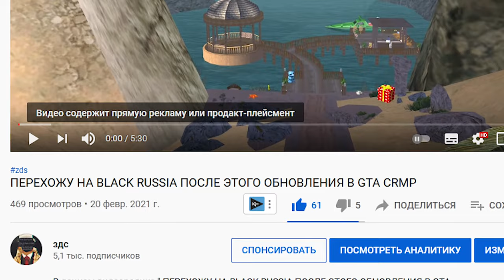И КАК ПОСЛЕ ТАКОГО ИГРАТЬ НА BLACK RUSSIA В GTA CRMP?